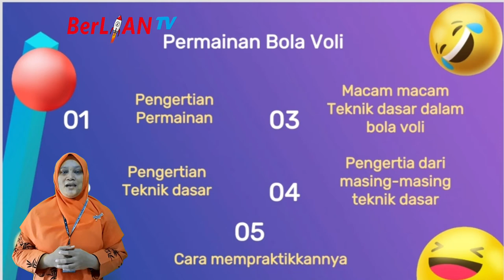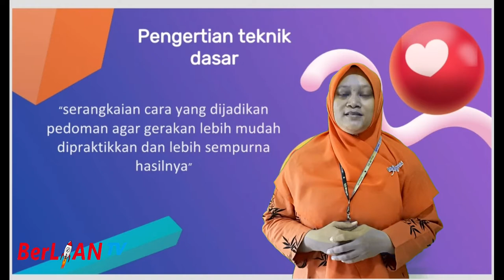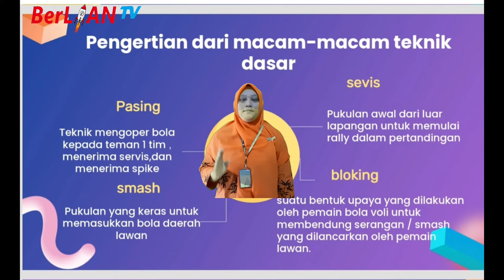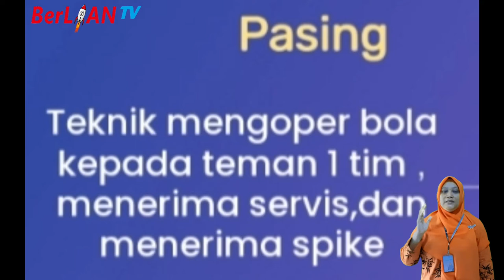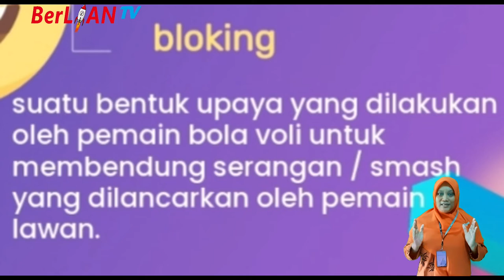Permainan Bola Besar ( Bola Voli ) - PJOK Kelas 6 SD | BerLIAN School